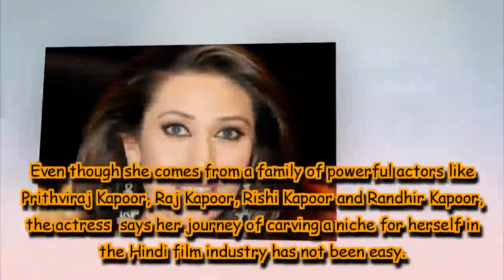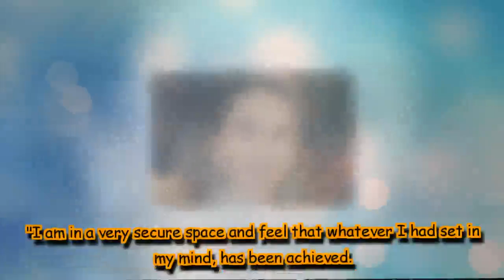Karisma Kapoor opens up her Bollywood journey: Carving a niche for myself hasn't been easy